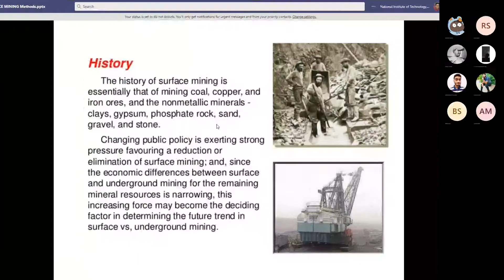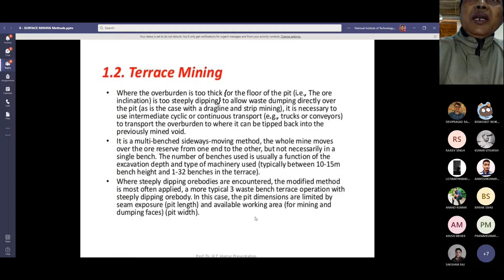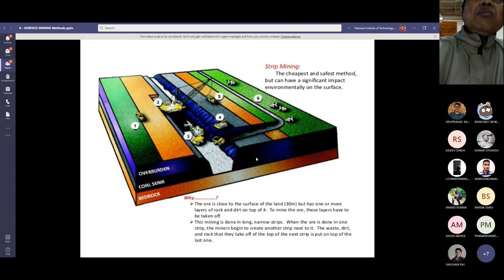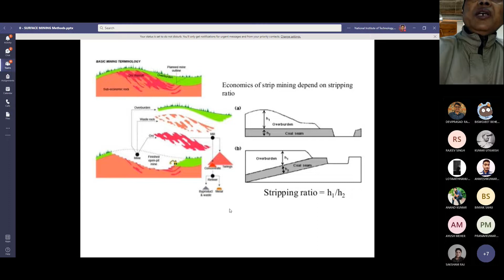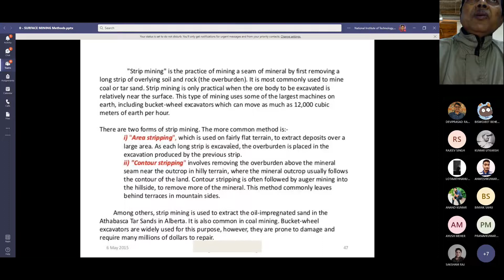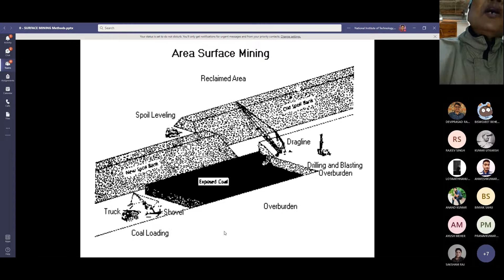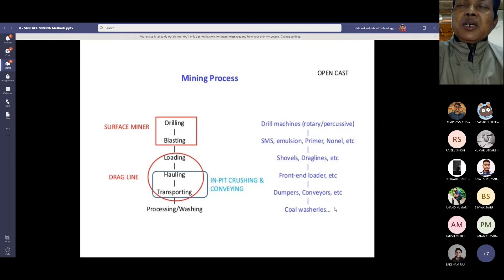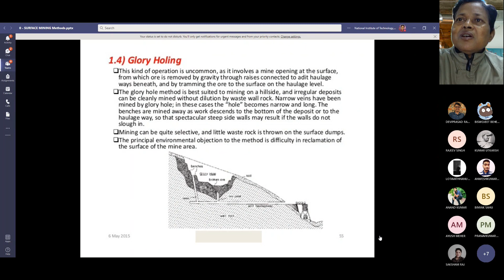Open pit mining methods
Prof. H. K. Naik (MINING), NIT Rourkela